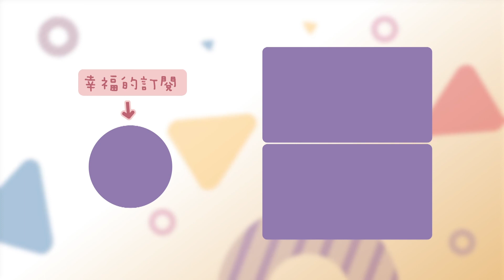系統神學-73-教會治理(三)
教會治理(三)

本週大綱重點
教會職分
-長老
  -其他的稱呼
    -牧師
    -監督與主教
  -功能
    1.治理教會
 2.教導的責任
  -長老的資格
  -公開長老的就職

奉獻帳號：
銀行：國泰世華銀行(013)華江分行
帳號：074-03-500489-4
戶名：社團法人中華基督環球福音網協會